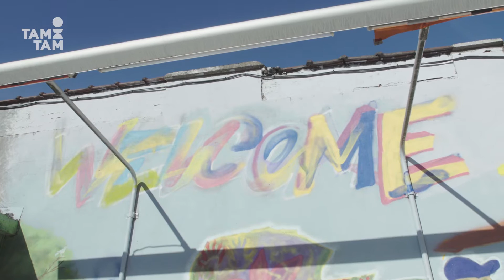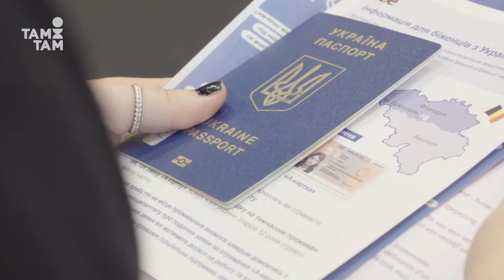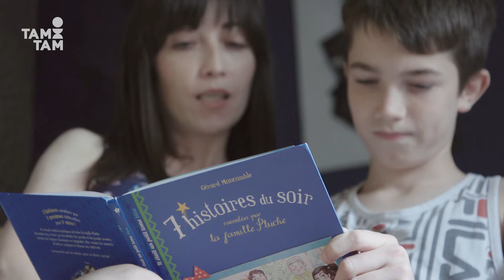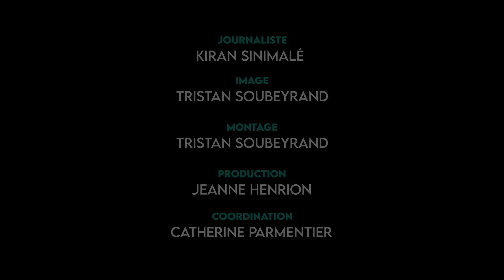TAMTAM / ACCUEIL SANS FRONTIÉRES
La politique d'accueil envers les Ukrainien·es diffère grandement de ce que nous avons connu ces dernières années en matière de migration. Pour la première fois, les pays d’Europe ont pris une décision commune et les politiques belges ont agi pour offrir un accueil digne. Serait-ce l'occasion de montrer qu'un autre accueil de tous les migrant·es est possible ?
Lorsque la guerre en Ukraine a éclaté, toute l’Europe s’est mobilisée pour accueillir les milliers d’Ukrainien·nes forcé·es de quitter leur pays. En Belgique aussi, la solidarité s’est organisée très rapidement : mise en place par le gouvernement de la plateforme Info-Ukraine, ouverture d’un centre Fedasil dédié uniquement à l’accueil des Ukrainien·nes,  forte mobilisation des politiques et de la population… Tout le monde s’est démené pour leur offrir un accueil digne. Notamment de nombreuses familles qui ont ouvert leur porte.
Dans un même temps pourtant, le pays fait face à une crise de l’accueil des migrant·es depuis plusieurs années : les dossiers n’avancent pas, les centres sont plein et les files devant le centre d’arrivée du Petit-Château ne cessent de s’allonger à tel point qu’une partie a été fermée et déplacée. Les associations voient dans ce traitement un double standard qu’elles déplorent. Mais, loin de se résigner, elles saisissent l’opportunité pour interpeller les politiques : l’accueil réservé à la population ukrainienne correspond aux plaidoyers qu’elles réalisent depuis longtemps réclamant un accueil digne pour toutes et tous. Cela prouve que la mise en place d’un tel accueil est possible.
Nous avons voulu questionner s’il était possible de transposer l’accueil réservé aux Ukrainien·nes à tout·es les migrant·es qui arrivent en Belgique. Grâce à la Plateforme citoyenne de soutien aux réfugiés, Fedasil, Médecins du monde et Vluchtelingenwerk Vlanderen, nous avons pu saisir quelles étaient les enjeux liés aux conditions d’accueil en Belgique. Nous avons aussi eu la chance de rencontrer Ira et Rostyk, une maman ukrainienne et son fils, qui sont accueilli·es s chez Nicolas et Carmen, une famille belge.

► Si vous voulez en savoir plus sur le sujet, consultez la fiche d'accompagnement